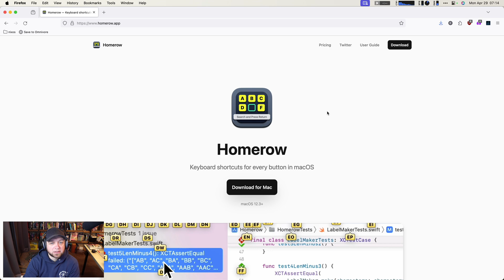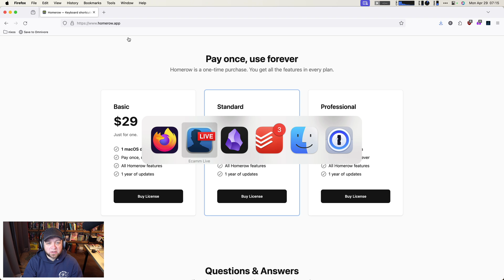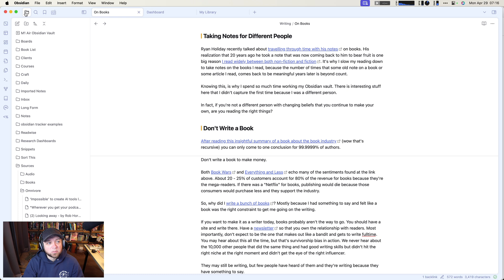No More Trackpad Required on macOS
If you're using Homerow, you don't really need a trackpad or mouse to navigate the macOS interface.

## Courses

## My Gear